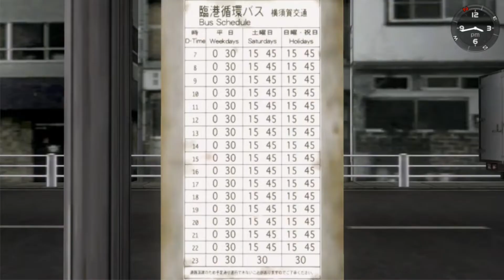Shenmue: A Pillsbury Jewview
Hello everyone, I wanted to give a crack at reviewing video games now because I, probably like you, have been playing them almost my entire life.  If you want to unsubscribe because this isn't content you expect from this channel I completely understand.  I will still post meme videos.  It's just that I have been wanting to make game reviews on my channel ever since I started posting back in 2018.  It's been a long road to get here.

Shenmue was developed by Sega all the way back in 1999, at the turn of the century. This is when the new console, the Sega Dreamcast, was released on the market.  The game was critically acclaimed at the time for bringing to life a level of detail to open world games that still has an impact to this day.  As well as having one of the best story's in the industry and fighting mechanics implemented from the Virtua Fighter series. Does the game still hold up to this day?  Well, that's an opinion, but these are my thoughts on the game.

The story revolves around Ryo Hazuki, an adolescent of the 80's who is on a quest for revenge against Lan Di, the man who killed Ryo's father.  Even with such a cliché sounding premise, this is a tale that won't be soon forgotten by anyone who plays it.

Much of the footage comes from my own gameplay of Shenmue, but unfortunately many of my saves were lost.  So in order to get the extra clips I needed, I used footage from Shirrako.